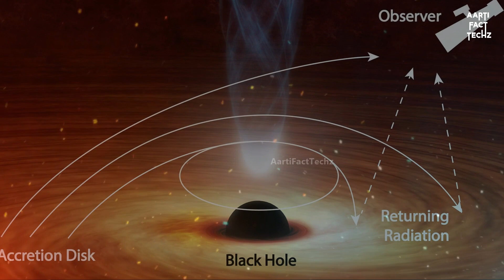Black Hole से आई ओम की आवाज़ सुन कर उड़ गए सबके होश | NASA | OM Sound | Aarti Fact Techz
Nasa black hole om sound mysterious

black hole eating a star
black hole audio
black hole sun acoustic
black hole sun lyrics
black hole documentary

Note-
This information is taken from the internet which may or may not be true we DO NOT want to spread any fake news.

Photos & Video Clips Credit - iStock & Internet Browser